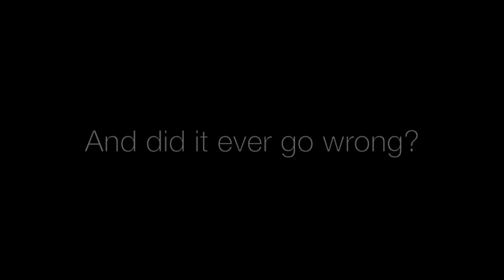E-foiling hilarity at Portland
Harty's masterclass take time out at the OTC in Portland to experiment with a little E-foiling.